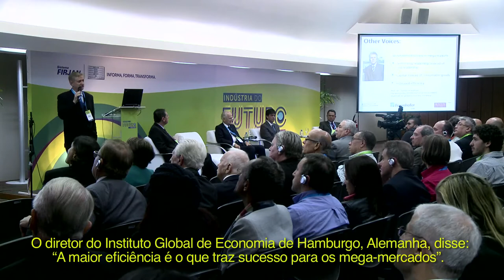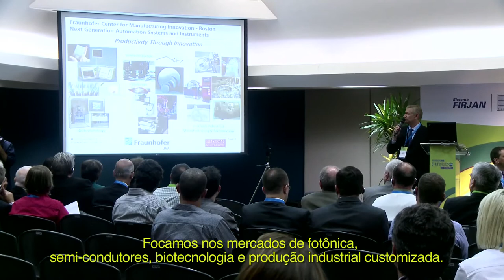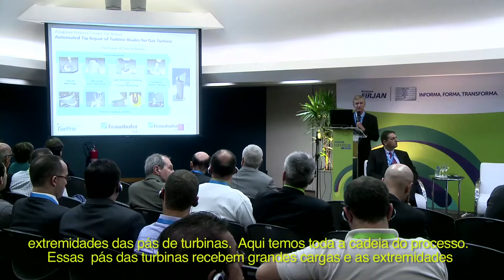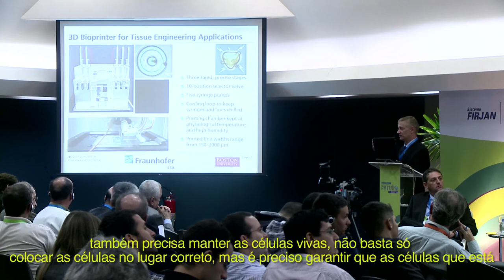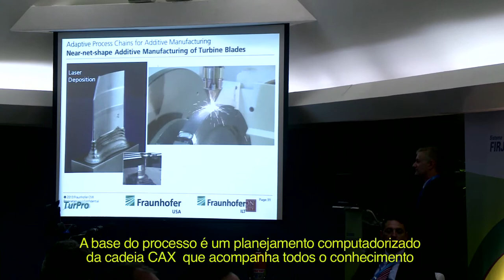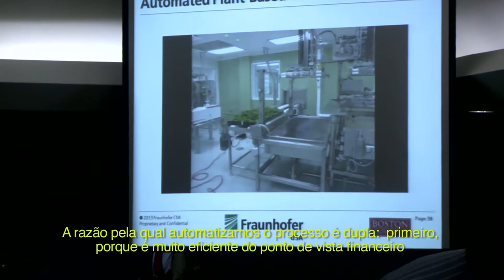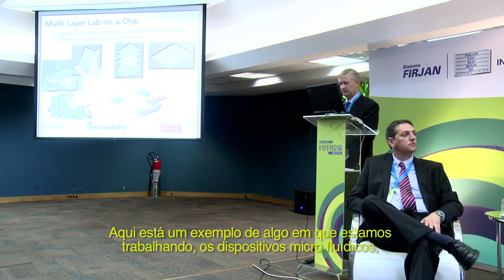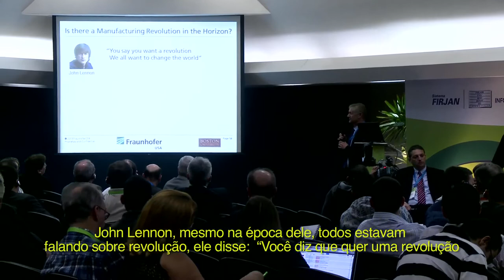Palestra Impactos da Manufatura Digital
Confira na íntegra a palestra "Impactos da Manufatura Digital", realizada durante o evento "Futuro da Indústria. Indústria do Futuro", promovido em comemoração ao Dia da Indústria de 2013, na sede do Sistema FIRJAN.